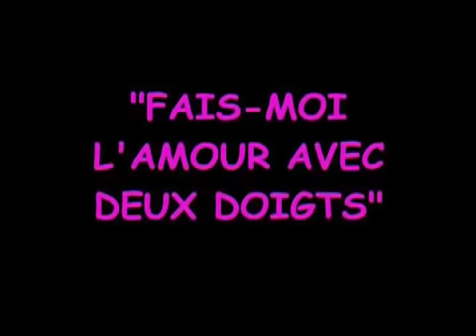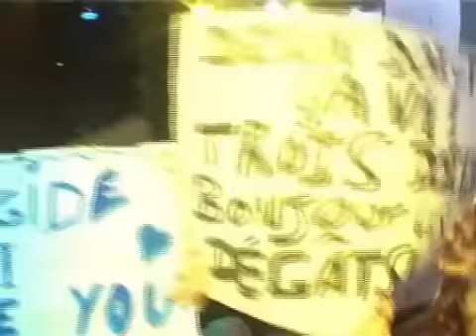Frigide Barjot - Fais-moi l'amour avec 2 doigts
Le clip vidéo officiel du tube romantique de Frigide Barjot ! Deux doigts d'humour pour toute l'année !